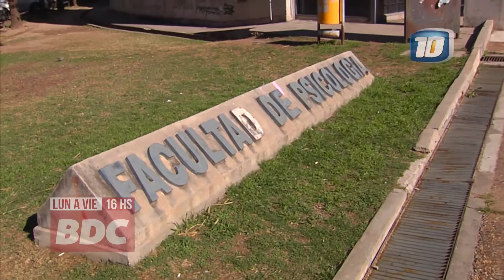Jornadas de Género y Psicología en la UNC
Se realizará mañana martes de 14 a 19 horas en la Universidad Nacional de Córdoba (Oficial)​, invitó Patricia Altamirano, docente titular de la cátedra Escuelas Corrientes y Sistemas de la Psicología Contemporánea.

Mirá el informe de BienDeCordoba (Lunes a Viernes. 16 horas. Canal 10)